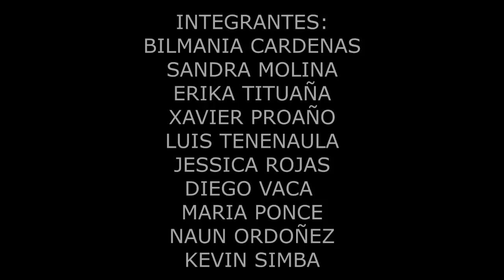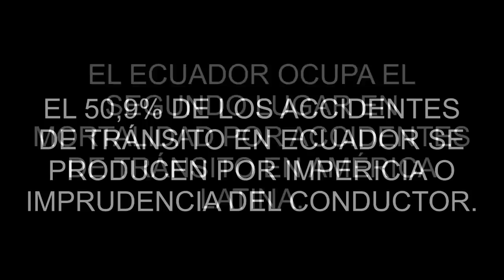EL IMPACTO DE HECHOS SIGNIFICATIVOS COMO CAUSA DE LA ANSIEDAD, DEPRESIÓN Y ESTRÉS EN LA CONDUCCIÓN